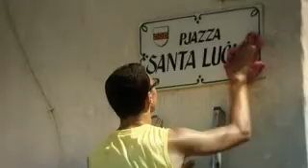EDEN 2008 - Kercem (Malta)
Gozo's small village of Santa Lucija in Kercem, surrounded by rich hill scenery, cultural and historical monuments and natural water springs, is truly a sight to behold. The "seven-course meal", Ikla tan-Nanna servinc, a tradi-tional form of dining, and the spiritual "Santa Lucija by Night" light festival are unique in the Mediterranean.